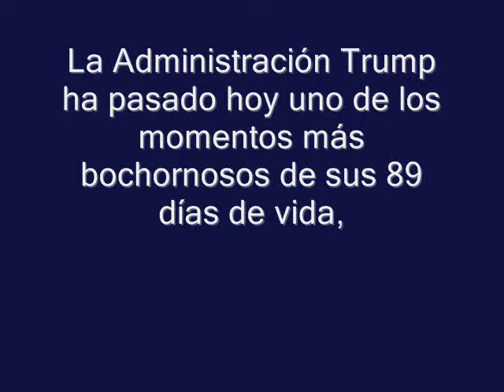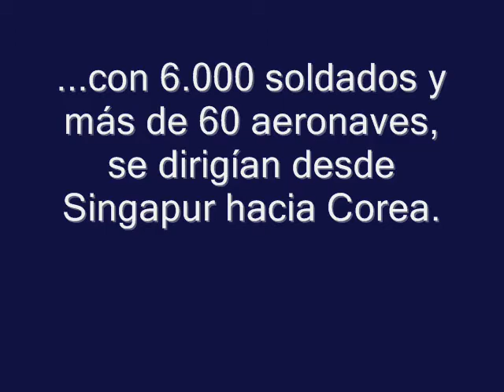La sexta flota gringa da media vuelta y no va a Corea del Norte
La armada nuclear enviada por Trump a Corea del Norte tomó el rumbo contrario